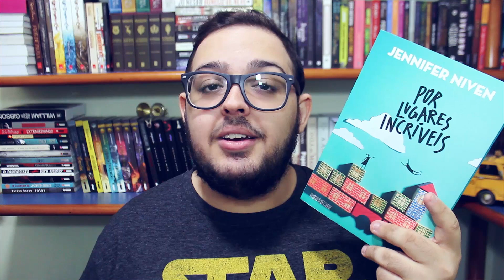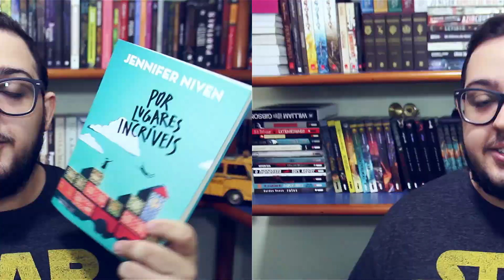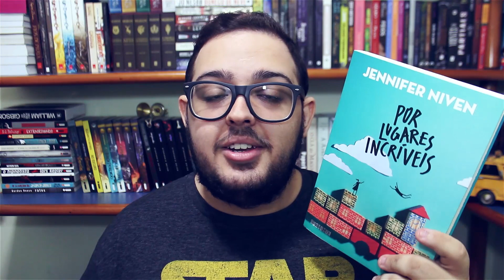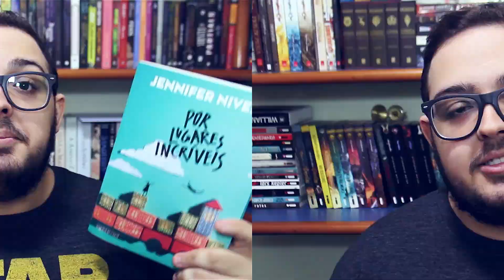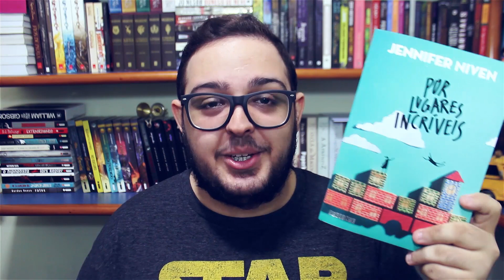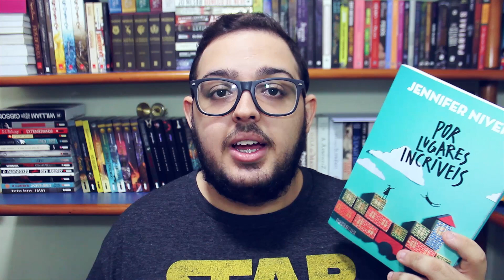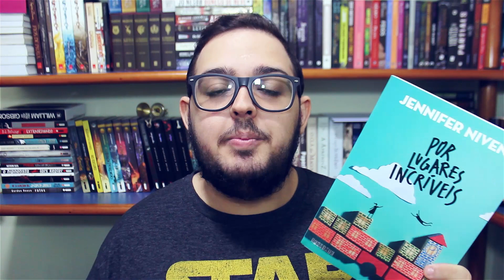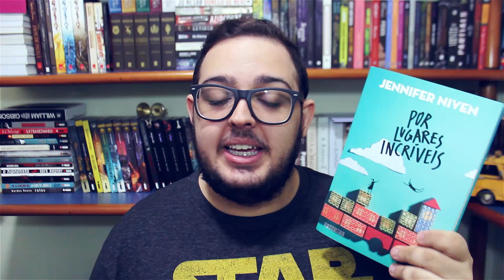Por Lugares Incríveis : Jennifer Niven (SEM SPOILERS) | VEDA #5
Ei, aqui em baixo tem mais informações, vem dar uma olhada.

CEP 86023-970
Londrina/PR